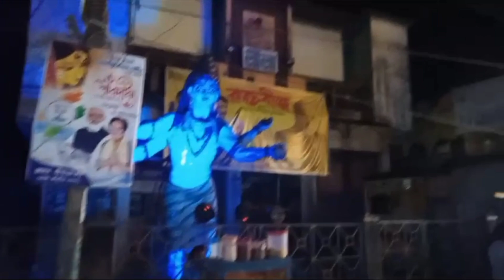||জীবন্ত দুগ্গা||জীবন্ত দুগ্গা দেখতে কি ঝুঁকিই না পোহাতে হলো 😱😱||Best Durga Puja 2023||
Topic covered 👉👇
Best Durga Puja 2023
Duga Puja
kalkata sera duga Puja
Duga Puja Vlog
Duga Puja song
kali puja
Kali song
Puja karnival
blogging